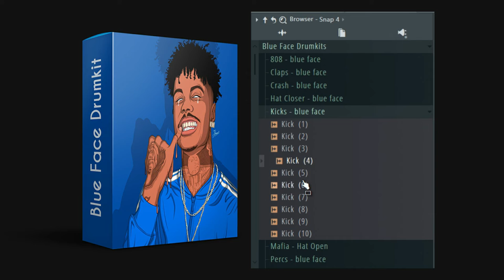FREE Blue Face Drumkit | TRAP DRUM KIT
FREE Blue Face Drum kit | TRAP DRUM KIT  | Blue Face

free trap drum kit download 2020 Blue Face Drumkit   ,
free trap drum kit download 2020,
free trap drum kit download 2020 dark matter,